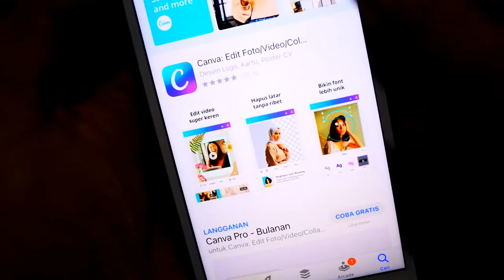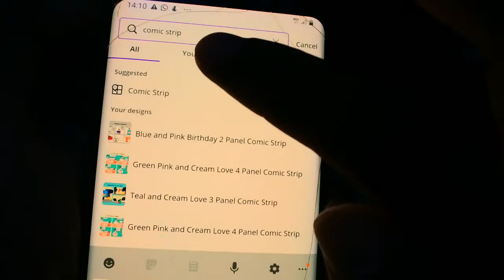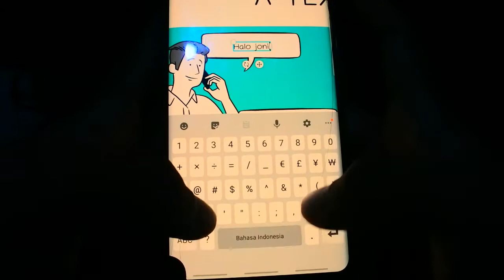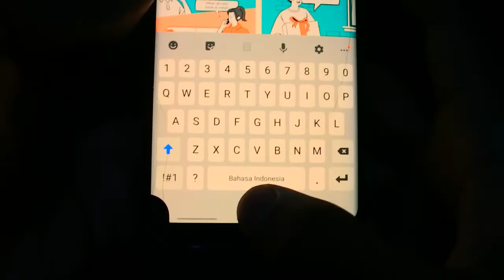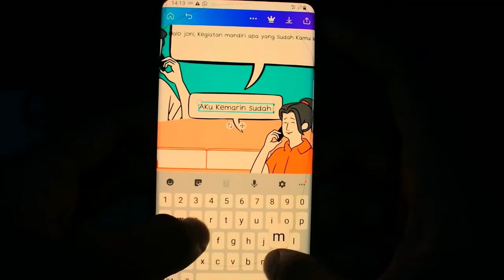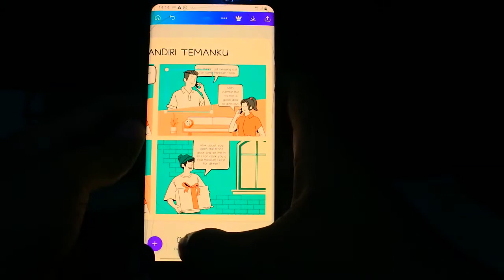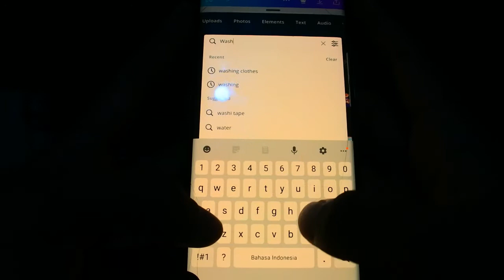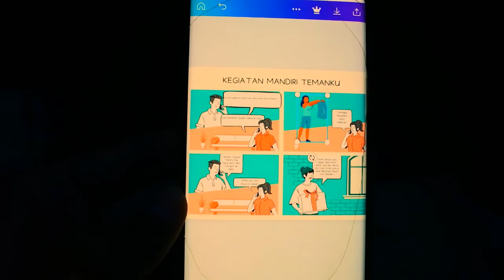cara mudah membuat komik di aplikasi canva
video ini ditujukan bagi kalian yang ingin membuat komik dari aplikasi canva di hp android atau iphone, selamat mencoba.